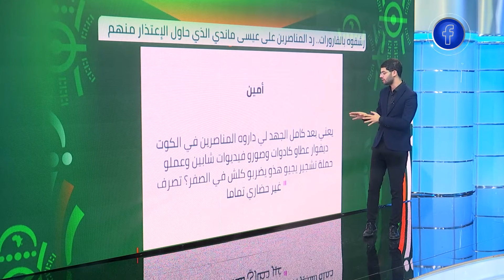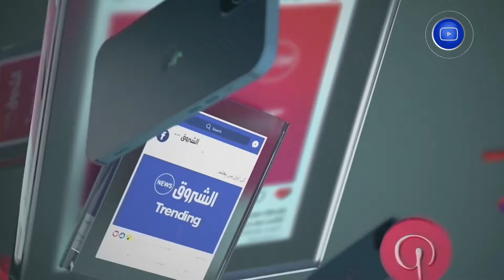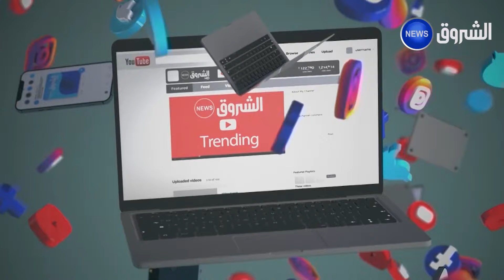تريندينغ | هل إستقال بلماضي.. رد المناصرين على عيسى ماندي.. طفلة من غـ..زة تروي قصتها